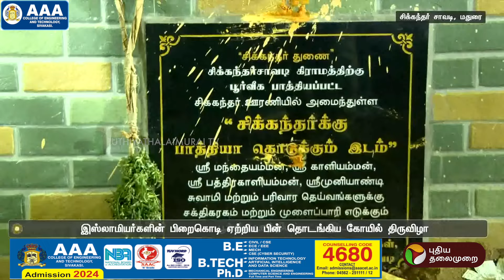இஸ்லாமியர்களுக்குப் பரிவட்டம் கட்டி முதல் மரியாதை செய்த இந்துக்கள்! | MADURAI | PTT